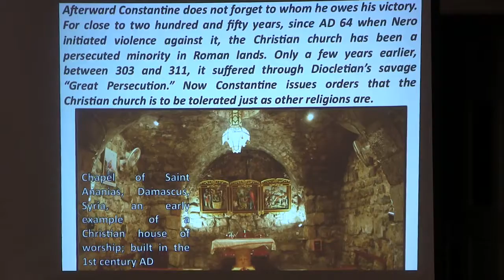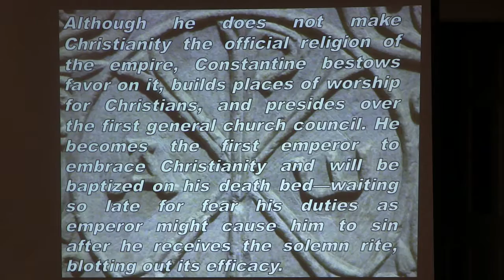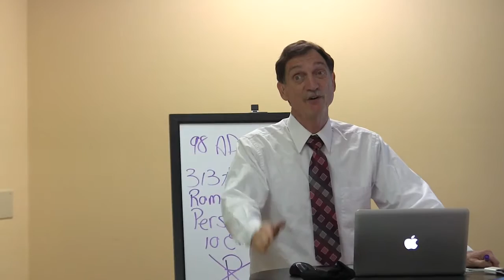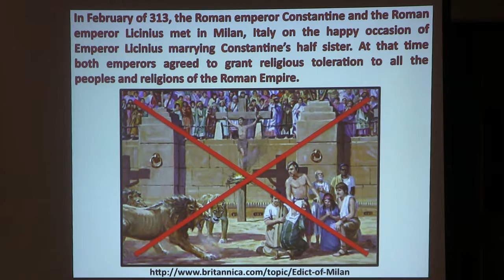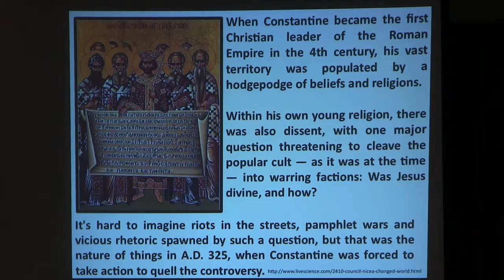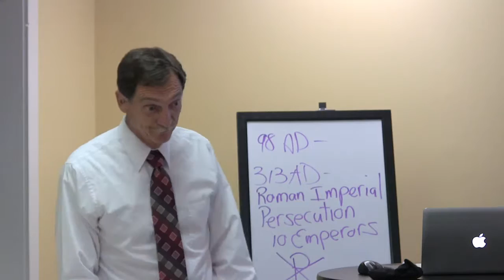Church History Class 6-E